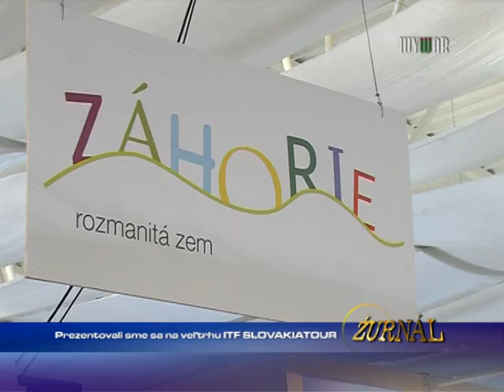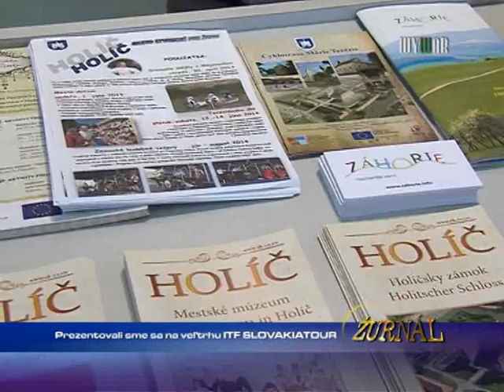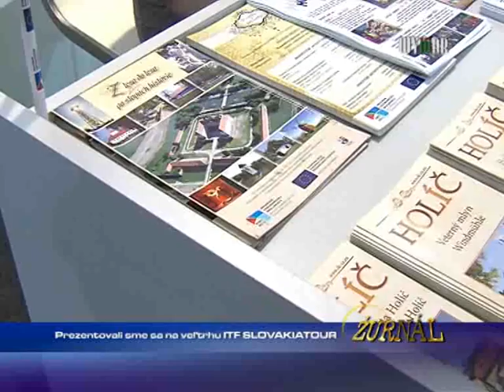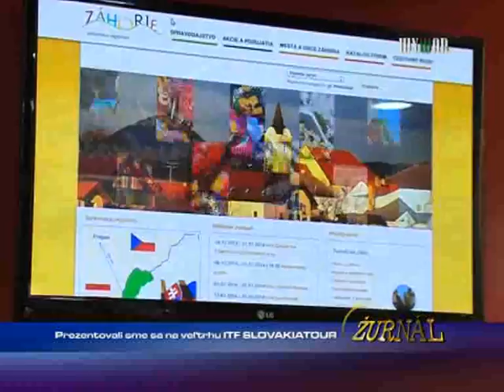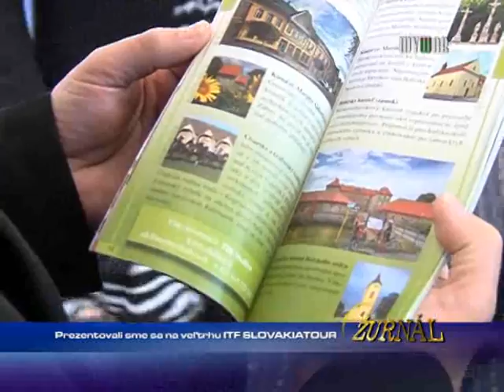Predstavili sme sa na veľtrhu ITF Slovakia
1410